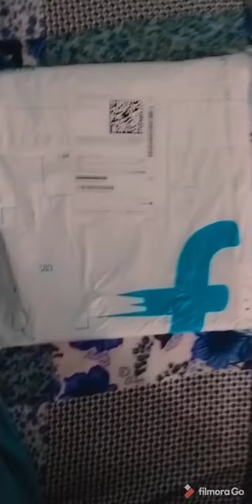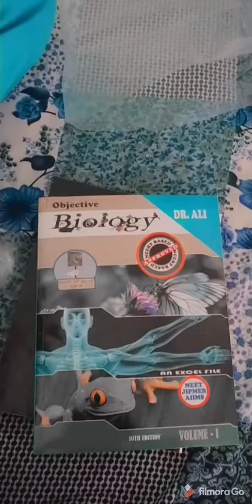Unboxing of biology books for NEET📖📖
Best book for preparation of NEET..
I had heard about this book ... Then I thought that I should order this book...so finally I got the book on Flipkart

If u all need this book then order from Flipkart

Product link